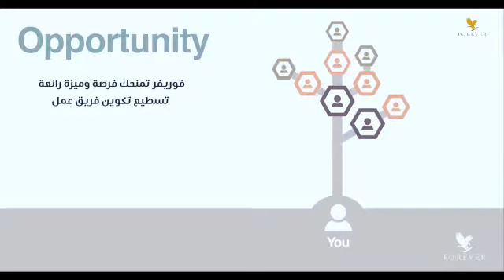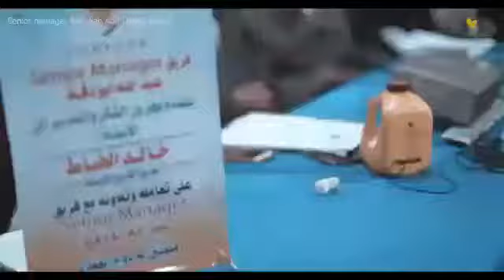فرصة عمل ذهبية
صحة ومال من لا يبحث عنهما إلا الناجحين

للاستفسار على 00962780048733